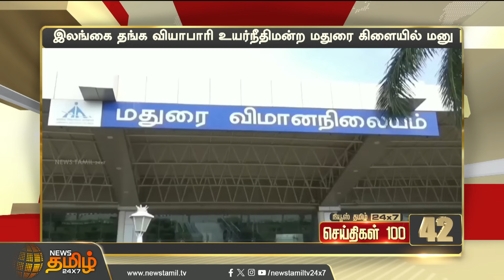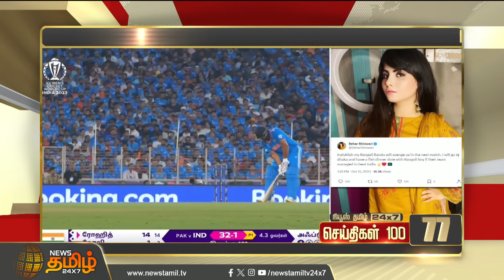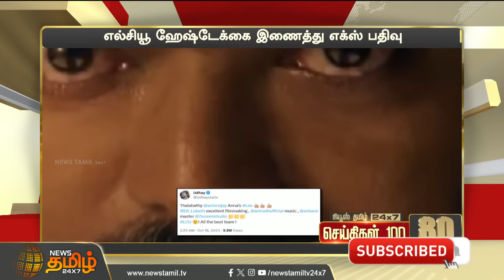Today Fast 100 - 18 October 2023 | இன்றைய 100 முக்கியச் செய்திகள் | Night News | News Tamil24x7